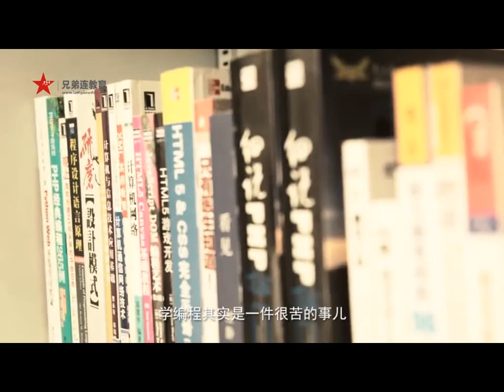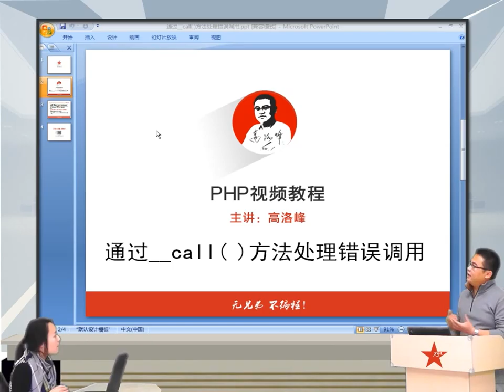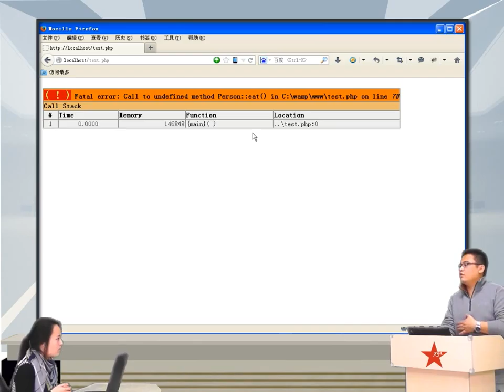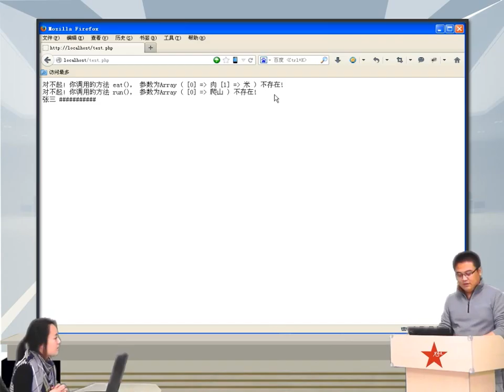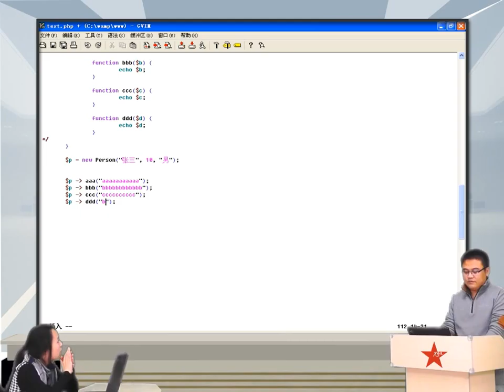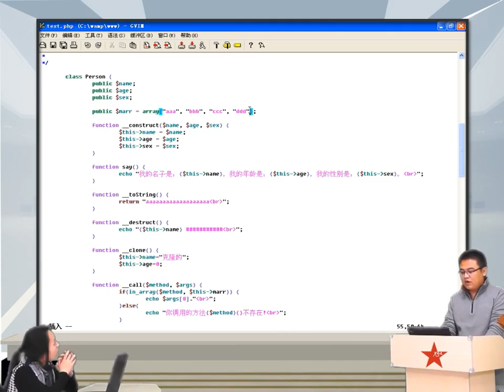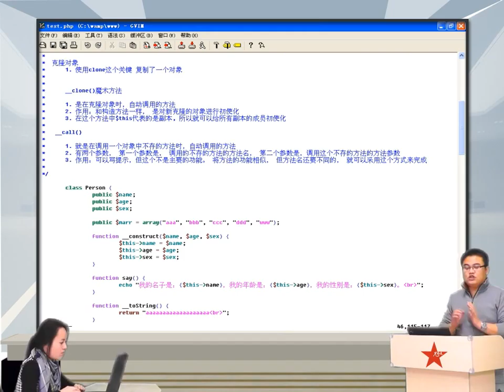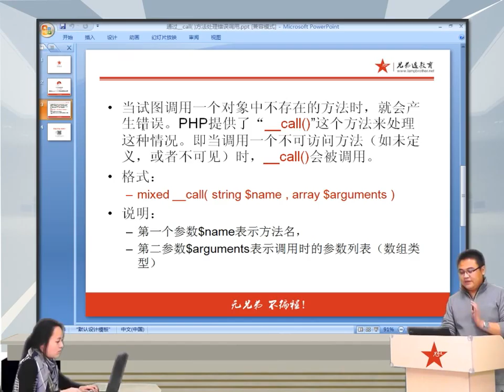2014兄弟连高洛峰 PHP教程 7 7 8 魔术方法 call